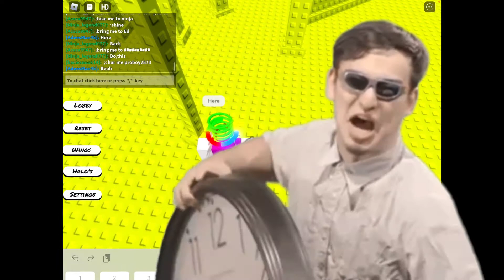Completing insane tower really long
Couldn’t add link so I put in video and complex don’t be a battle be a friendly person